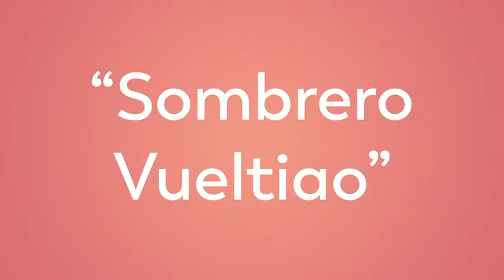Latino Ball 2022 Colombia ⁣⁣𝐓𝐡𝐞 𝐒𝐨𝐦𝐛𝐫𝐞𝐫𝐨 𝐕𝐮𝐞𝐥𝐭𝐢𝐚𝐨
Calentando los motores for our Latino Ball we want to share a few FunFacts about this year destination, Colombia ⁣
𝐓𝐡𝐞 𝐒𝐨𝐦𝐛𝐫𝐞𝐫𝐨 𝐕𝐮𝐞𝐥𝐭𝐢𝐚𝐨⁣
Check all the details of one of the most representative handcrafted pieces of Colombia. ⁣